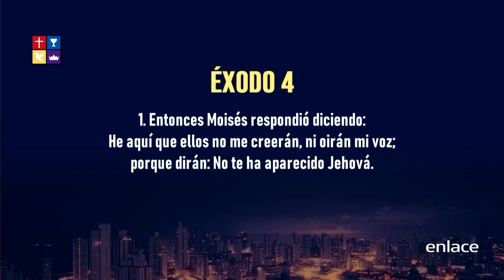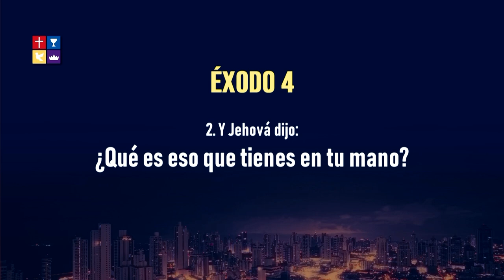Qué tienes en tus manos - En Dios Confiamos - Enlace TV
Dios te ha llamado para conquistar y vencer, no con armas terrenales sino con Sus fuerzas. Eres poderoso en Dios, simplemente usa lo que tienes en tus manos.

No te pierdas más episodios de En Dios Confiamos